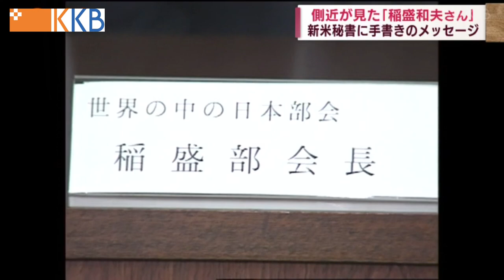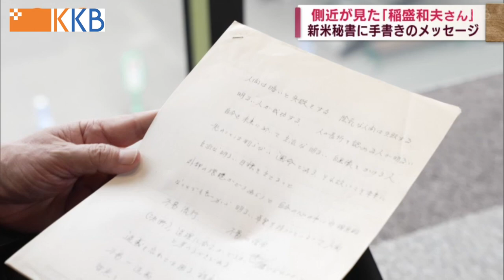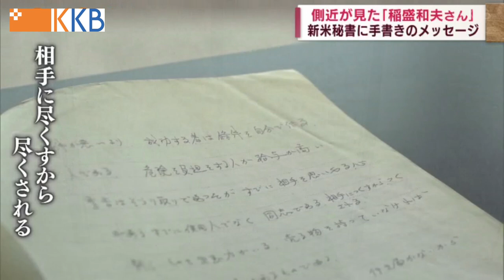側近が見た”経営の神様”稲盛和夫さん ～いち早くグローバルな会社を求めて～ Jチャン＋特集(10月19日(水)放送)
鹿児島大学にある稲盛和夫記念館。
ここに稲盛さんが積み重ねてきた人生のような階段があります。
この日、ここを訪れた人がひとり。
30年以上にわたり、稲盛さんのすぐそばで走り続けてきた大田嘉仁さんです。

共に過ごした年月、様々な出来事がありました。
巨額の負債を抱えたJAL・日本航空の再建も共に乗り越えました。
叱られたり、時に褒められたり・・・。
後にの側近中の側近と言われた大田さんに「経営の神様」稲盛和夫さんについて聞きました。